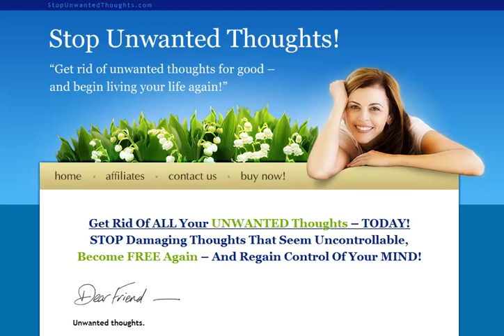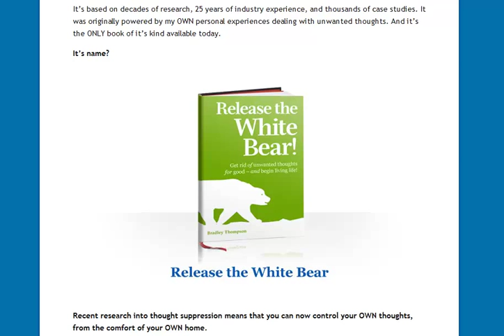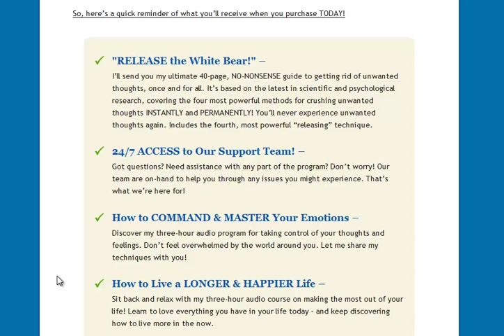How To Stop Unwanted Thoughts Review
How To Stop Unwanted Thoughts Review is a relatively short report that gives you 4 different, easy to implement, techniques to help rid yourself of unwanted thoughts - those negative thoughts that just seem to creep back in to your mind far too often.

In addition to the main report, called Release the White Bear, there are also two bonus audio tracks to help you get better control of your emotions and to help you live a longer, happier, life.

It's available for instant download, so there's no waiting!